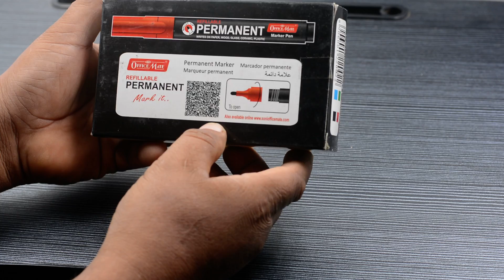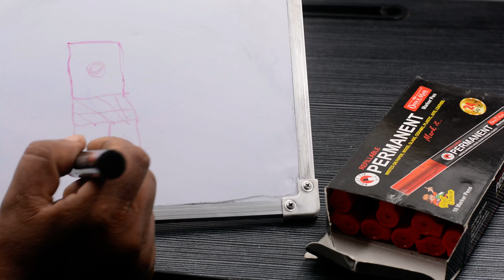Officemate Red Permenant Markers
For best Results Writing Marker
Available in Multicolor Colours:
Best Choice of Students, School & Office
Extra Dark Ink for Best Writing Experience
Quick-dry ink system